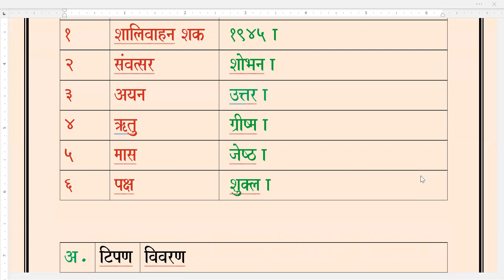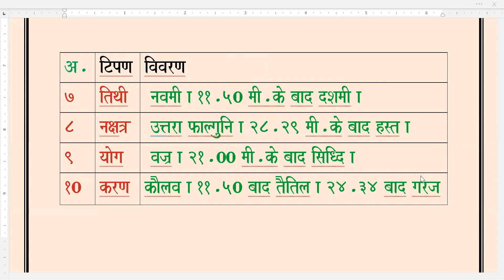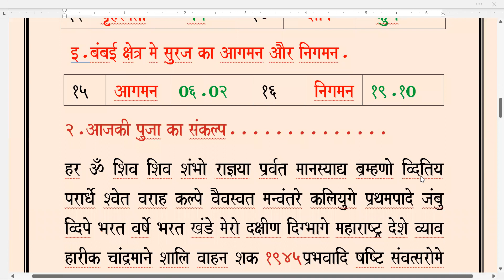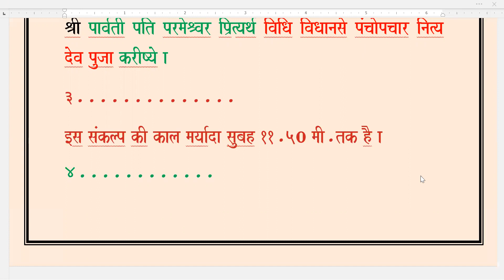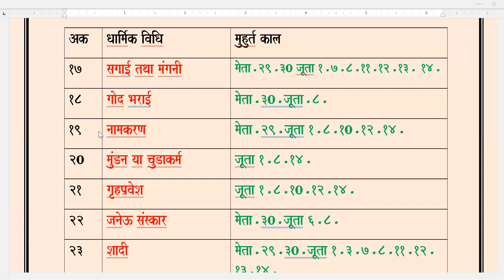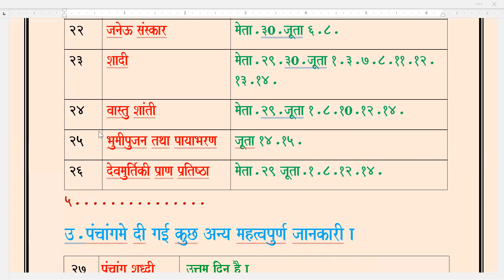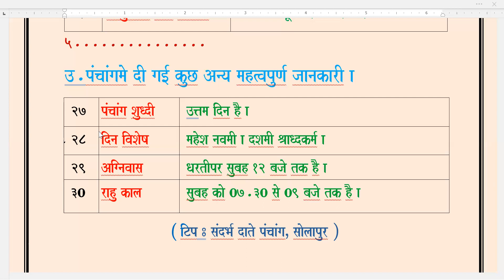Panchang kal ka / Monday / 29.05.2023.